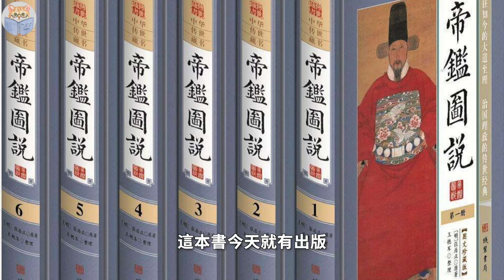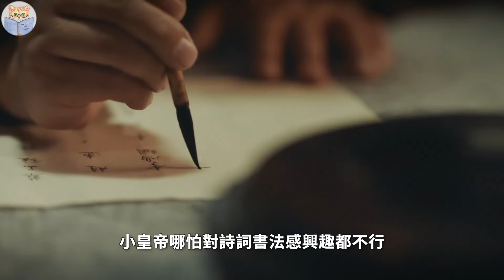张居正是万历皇帝的老师，唯独漏教了一样东西，导致明亡于万历【猫眼观历史】